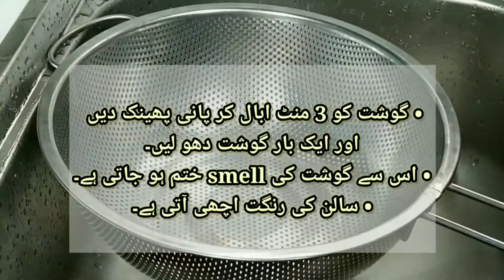Tindey gosht recipe | ٹینڈے گوشت